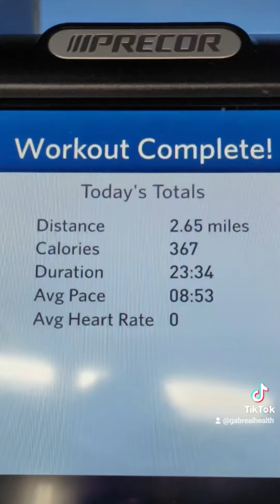01-11-2024 Session Highlights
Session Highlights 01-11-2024